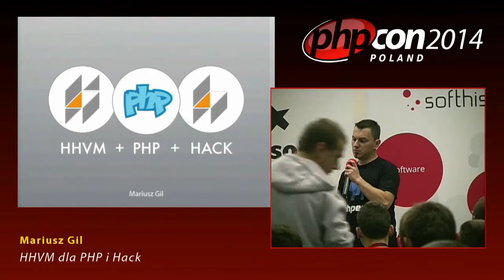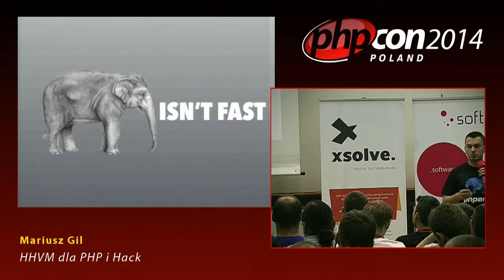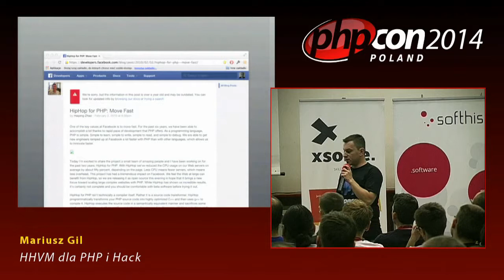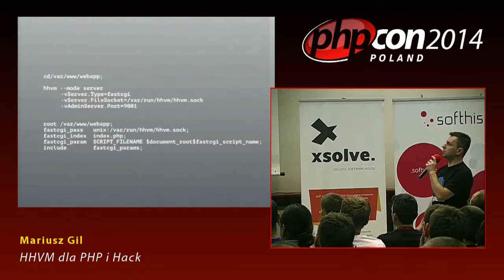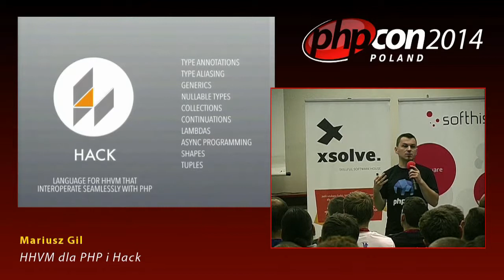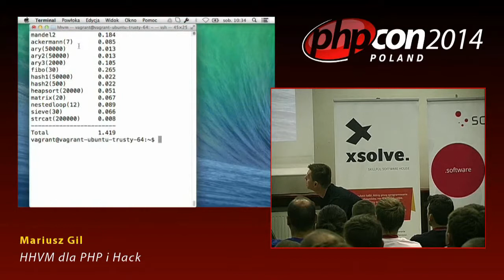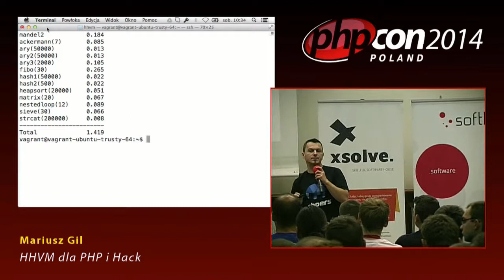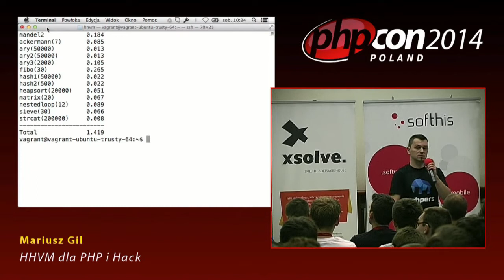Mariusz Gil: HHVM dla PHP i Hack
Nie o każdym projekcie Facebooka jest tak głośno jak o HHVM, wirtualnej maszynie przeznaczonej do uruchamiania kodu napisanego w językach PHP i Hack. Głównym przyczyną powstania tego projektu była chęć przyśpieszenia kodu PHP i lepszego wykorzystania dostępnych serwerów, co przy skali liczonej w dziesiątkach i setkach tysięcy daje ogromne oszczędności. Ale nawet w znacznie mniejszej skali oferowany przez HHVM wzrost wydajności jest ciekawą opcją, zwłaszcza przy projektach z określonymi wymaganiami wydajnościowymi, jak np. platformy RTB. HHVM nie jest jednak rozwiązaniem wszystkich problem wydajnościowych, autorzy zresztą nie postawili sobie też takiego celu. W wielu przypadkach wzrost wydajności można osiągnąć przy wykorzystaniu znacznie prostszych środków, np. tworzenia buildów skryptów czy eliminacji round-tripów pomiędzy usługami. W trakcie prezentacji zapoznamy się z całą platformą HHVM, od instalacji do uruchomienia live i debugowania przykładowej aplikacji w PHP. Przedstawiony zostanie także Hack, drugi język operujący na HHVM, w której rozwój Facebook obecnie mocno się angażuje.